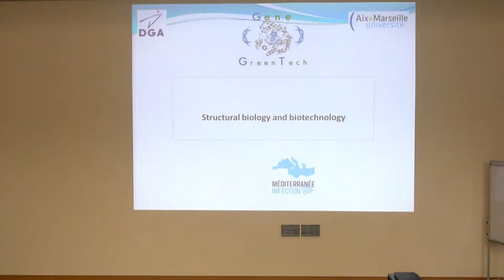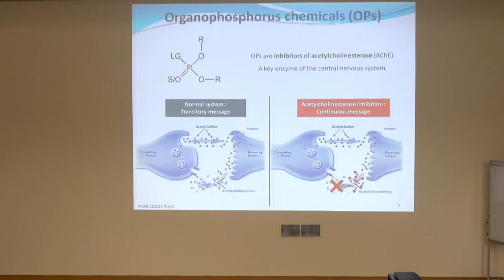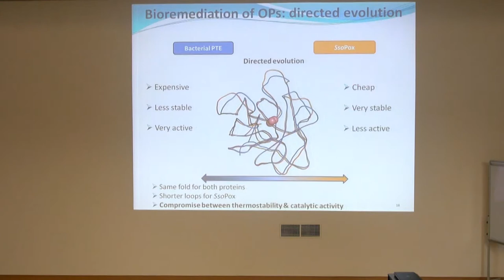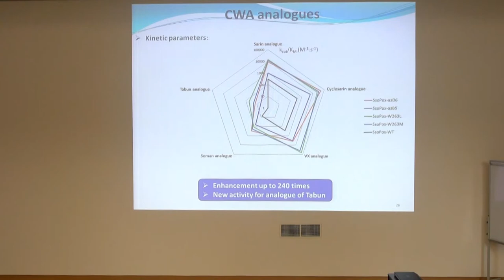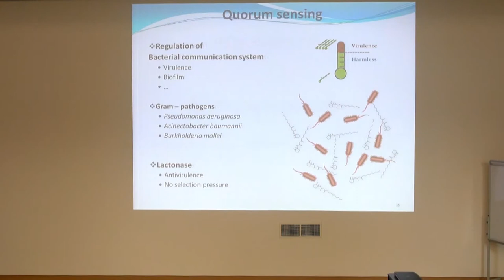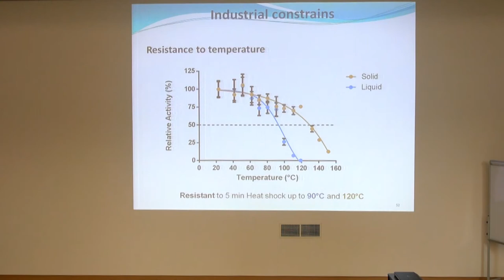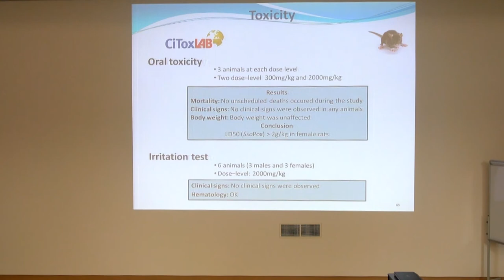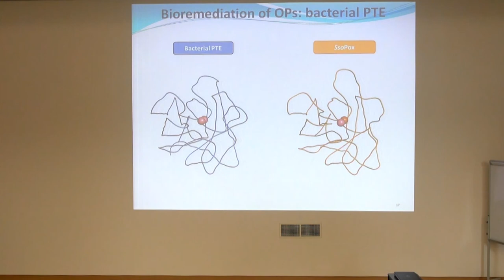Séminaire Éric Chabrière - 23 06 2017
Structural biology and biotechnology